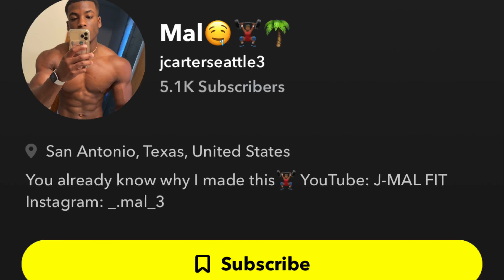Tech School, Dorms And Females At Tech School *Subscriber Request